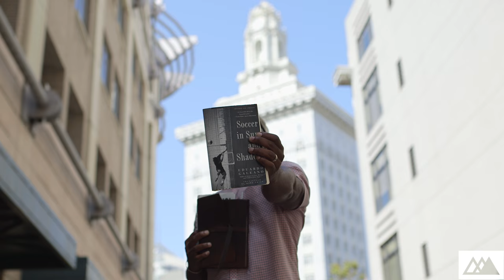Episode 4 - The Third Space with guest Marc Bamuthi Joseph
We spoke to Bamuthi about the function of art and the artist. The revolutionary act of experiencing joy in this moment of chaos and about his upcoming play with Bill T. Jones.
Great discussion with Marc Bamuthi Joseph. He is a writer, educator, curator, playwright, dancer and much more. He is currently serving as the Director of Programs and Pedagogy at Yerba Buena Center for the Arts in San Francisco.